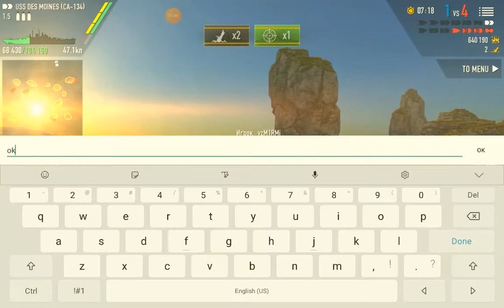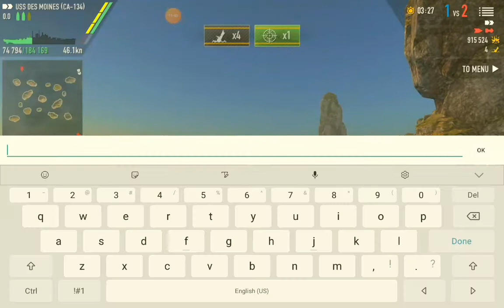Battle of Warships: Des Moines In 1 Million Damage!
Finally my first time 1 million damage 😉

Stay safe, stay healthy, stay watching my video 😁